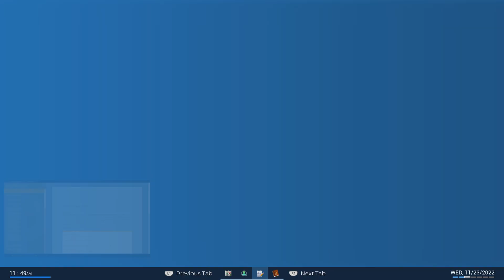Police Simulator: Patrol Officers Big Brain Tactics Against Fleeing Suspect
Chase Smarter, Not Harder